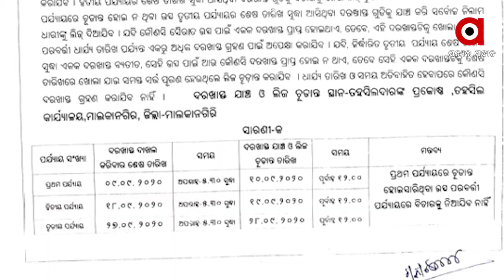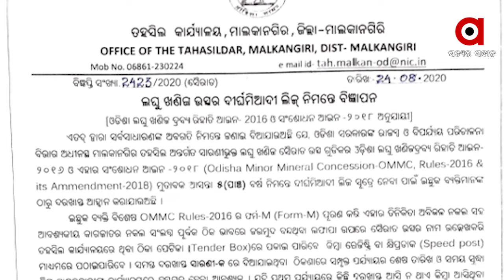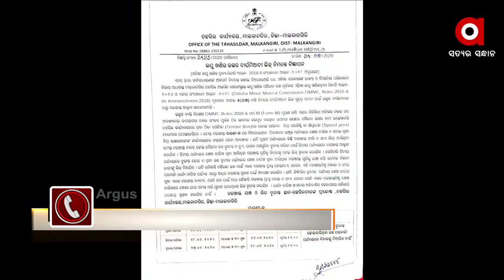ବାଜିରେ ଜୀବନ ଜୀବିକା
ମାଲକାନଗିରି ଜିଲ୍ଲା କୋରୁକୋଣ୍ଡା ପଞ୍ଚାୟତ ର କେନ୍ଦ୍ରାଗୁମ୍ଫା ରେ ହେବାକୁ ଥିବା ପଥର କୁ ନେଇ ସାଧାରଣ ରେ ଅସନ୍ତୋଷ କୁହୁଳିବା ରେ ଲାଗିଛି  । ଗୋଟିଏ ପଟେ ବିଦ୍ୟାଳୟ ଅନ୍ୟପଟେ ବସ୍ତି । ତଥାପି ଦେଖାଗଲାନି ରାଜସ୍ବ ବିଭାଗକୁ ...
ଅଧିକ ଖବର ପାଇଁ ଡ଼ାଉନଲୋଡ କରନ୍ତୁ “Argus News” ଆପ୍